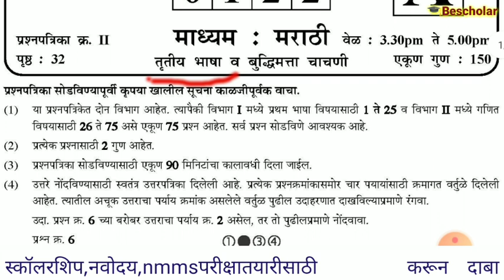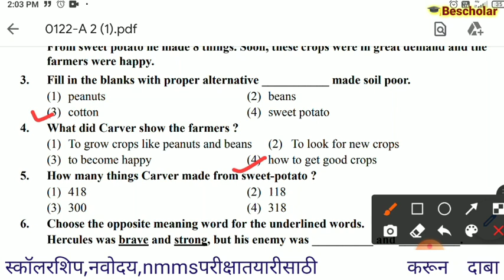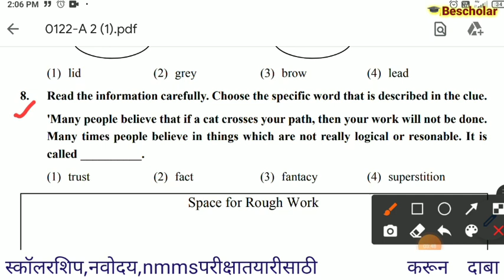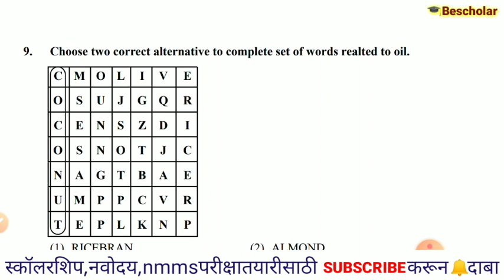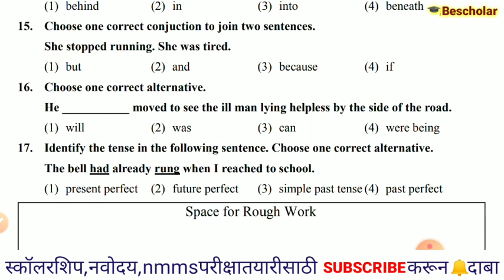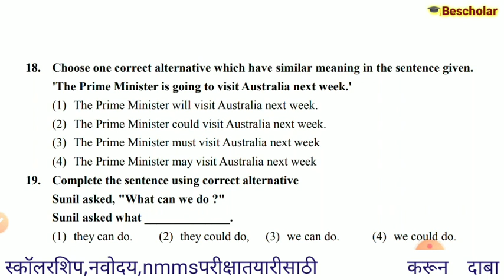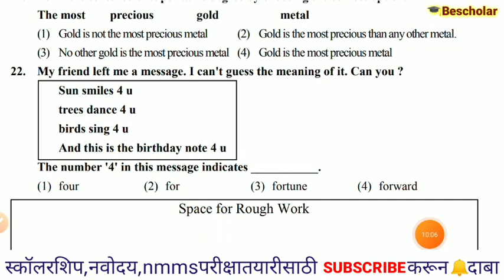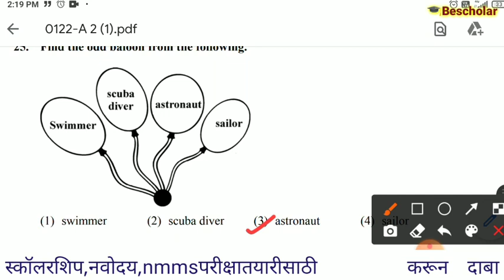इयत्ता 8 वी स्कॉलरशिप इंग्रजी सराव प्रश्नपत्रिका 2019 std 8th scholarship exam english paper #2021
इयत्ता 8 वी स्कॉलरशिप इंग्रजी सराव प्रश्नपत्रिका 2019 std 8th scholarship exam english paper